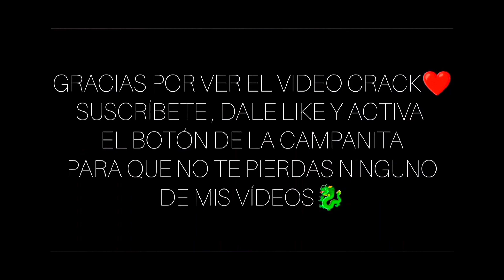SENSIBILIDAD PERFECTA + BOTON PERFECTO FREE FIRE🎯SIN DPI PARA DAR TODO ROJO|NUEVA ACTUALIZACIÓN 2023